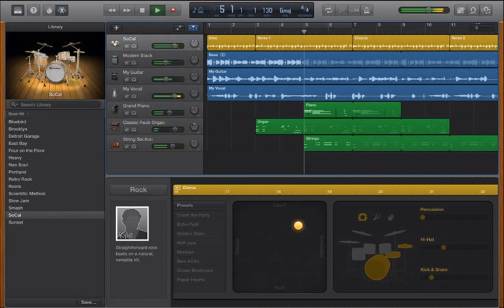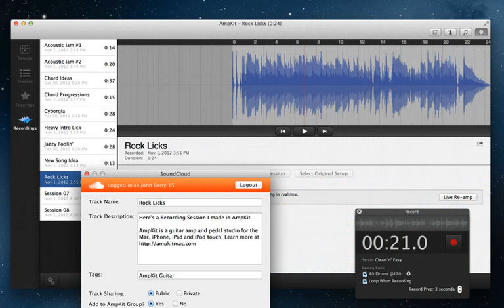bass guitar app for mac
Bass guitar! bass guitar app for mac